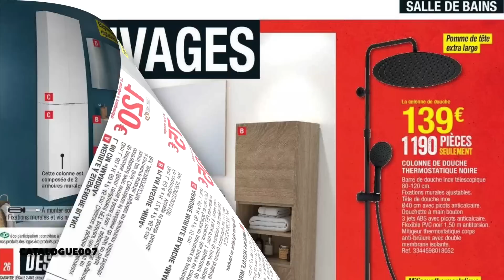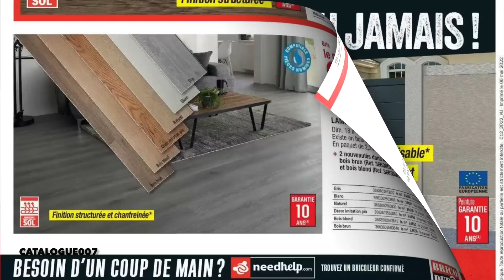BRICO DÉPÔT ARRIVAGE CATALOGUE JARDINAGE DU 3 AU 16 JUIN 2022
Lisez-moi !

Catalogue Brico Dépôt du vendredi 10 au jeudi 30 juin 2022.

SOMMAIRE :
00:00 : INTRO
00:25 : SOL & CARRELAGE
00:41 : NETTOYEUR HAUTE PRESSION
01:02 : TONDEUSE THERMIQUE
01:23 : ARROSAGE
01:39 : VÊTEMENTS DE TRAVAIL
01:55 : RANGEMENTS OUTILS
02:11 : BARDAGE ET BOIS D’AGENCEMENT
02:27 : PLAQUE DE COUVERTURE
02:43 : CLÔTURE MODULABLE
03:15 : VIDÉO-SURVEILLANCE et ALARME
03:31 : PORTE D'ENTRÉE
03:42 : BAIE COULISSANTE ALUMINIUM ET PVC
03:58 : MENUISERIE
04:14 : CLIMATISATION RÉVERSIBLE et POMPE À CHALEUR
05:03 : CHAUFFE-EAU ET ÉVACUATION D'EAU
06:03 : SALLE DE BAINS
06:35 : CUISINE
07:07 : DRESSING
07:45 : DOUBLAGE ET PLAQUE DE PLÂTRE
08:02 : ÉLECTRICITÉ & ÉCLAIRAGE
08:34 : PEINTURE
08:50 : CARRELAGE D’INTÉRIEUR, SOL STRATIFIÉ et LAME PVC
09:38 : OUTRO